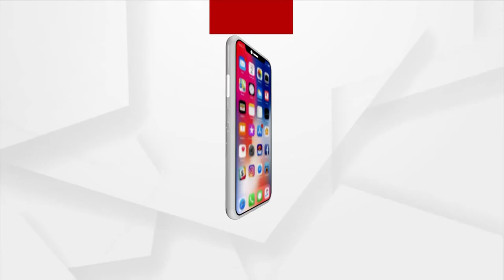ଭାଗ୍ୟ ଭବିଷ୍ୟତ (Bhagya Bhabiswata)